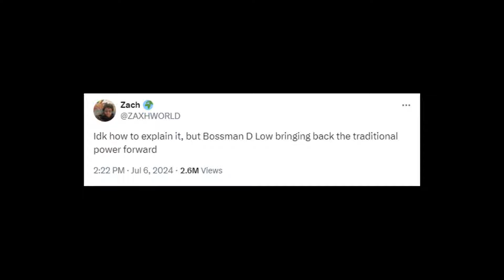Bossman Dlow Is Bringing Back Real Trap Music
Bossman Dlow has had an undeniable run over the last year and become one of rap's biggest rising stars. In a rap world where everyone feels the same he has managed to stand out.